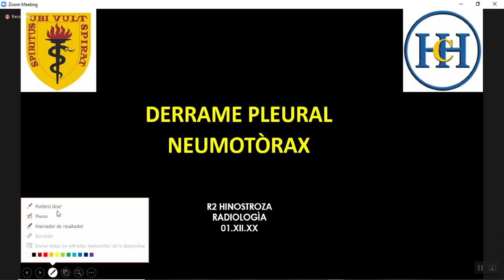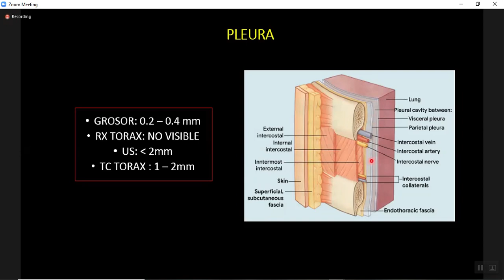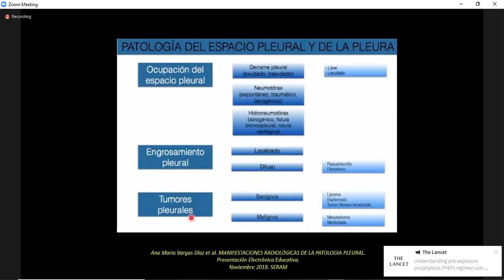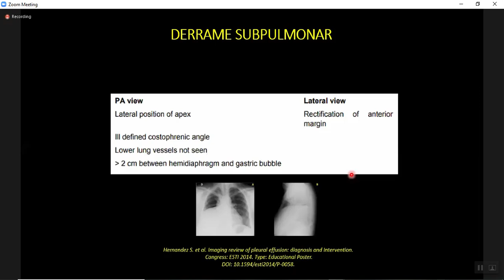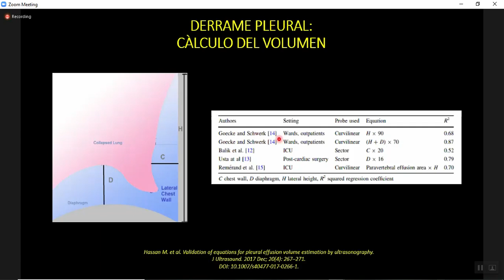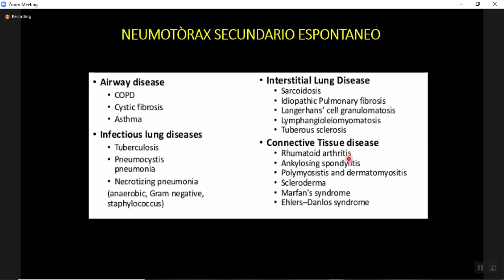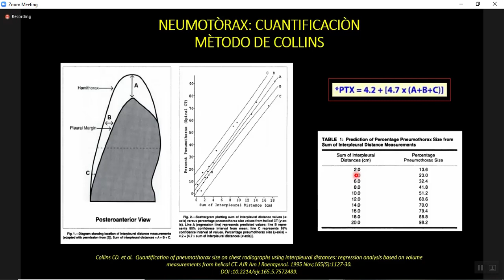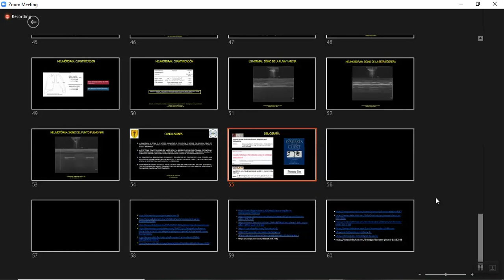neumotorax y efusion pleural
CURSO INTRODUCTORIO DE RADIOLOGIA PARA R1